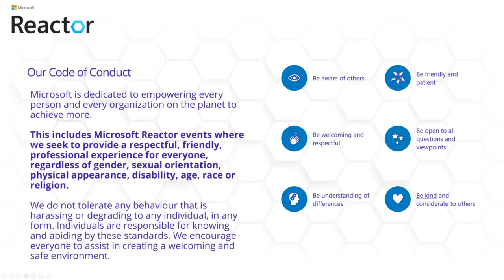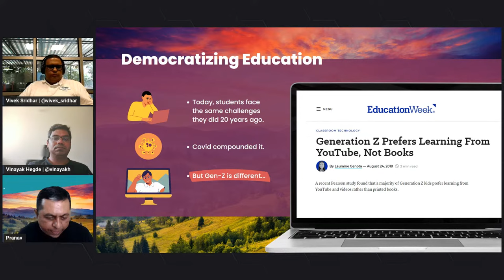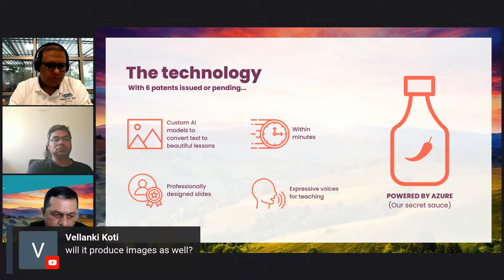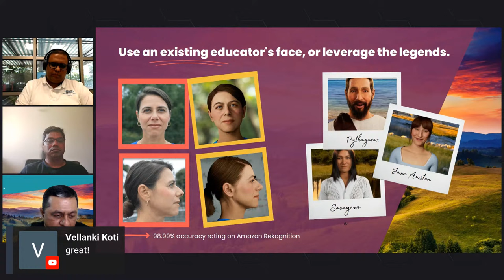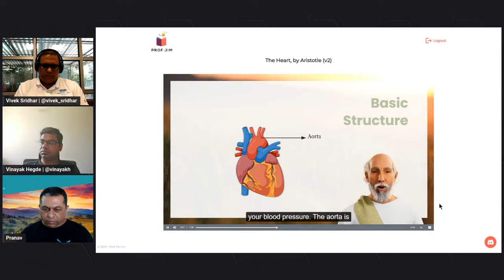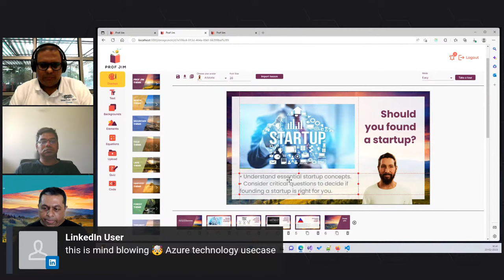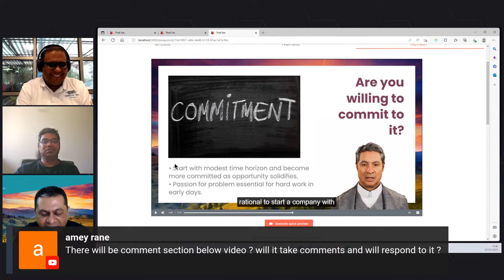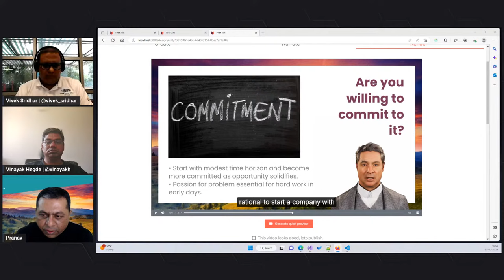Infrastructure for an AI Teaching Platform Using Azure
Prof Jim transforms text into interactive, cinematic courses using AI. The text could be entered by an educator or be in the form of a textbook. By doing so, an educator can have Pythagoras teach his famous Pythagorean Theorem on the shores of ancient Greece. Or an educator can build their own realistic-looking avatar to teach the same lesson. Compared to creating and editing videos using a production crew, Prof Jim’s approach is often an order of magnitude less expensive.  (url) has more information on the company. In this session, we will discuss how we implemented aspects of our solution on Azure infrastructure, including our GPU renders, our web portal and our Open AI-based natural language models.

**The session will focus on**- Infrastructure for rendering animations, Open AI language models on Azure, hosting a website with a NoSQL database back-end on Azure.

**Guest Speaker: Pranav Mehta**
Pranav Mehta is a seasoned computer scientist and a businessman known for his approachable, problem-solving attitude, and an affinity to “make and break things.” He serves as a Co-founder and CTO at Prof Jim, a Silicon Valley startup that transforms text into interactive, cinematic courses using AI. Prof Jim received a BIG innovation award in 2023 for pioneering Generative AI in education. In his past, during his time at Microsoft, he led the shipping of several releases of Microsoft Dynamics to some of the largest retailers in the world—winning him two awards from Microsoft for being one of the leading innovators on their team. Pranav also co-founded Flatpebble, an online gig marketplace specialized for photographers and scaled the business to thousands of transactions a day with customers like Uber, Foodpanda, Zomato, Oyo Rooms and Swiggy.

**Session hosted by- Vinayak Hegde**
Vinayak Hegde currently works as CTO-in-residence at Microsoft for Startups helping startups to scale their tech stacks, teams and products. With over 20 years of experience, Vinayak has built multiple products across different domains such as IoT, large scale networks and large-scale data systems in a variety of individual contributor and senior technical leadership roles. Previously he has worked with Akamai, Inmobi, and Zoomcar.

**Session hosted by- Vivek Sridhar**
Vivek is a technophile and an Open-Source contributor with around 15 years of experience in the Software Industry and works at Microsoft as Senior Cloud Advocate. In his previous role, he has mentored startups/developers, speaker at conferences/meetups for DigitalOcean as Senior Developer Advocate, Co-Founder / Chief-Architect of NoodleNext Technology. He was also heading DevOps and QA at BlackBuck and was a DevOps Solution Architect at HCL (Australia) in client engagement. Vivek started his career with IBM Rational (India Software Labs) as a Software Developer.

[eventID:18422]